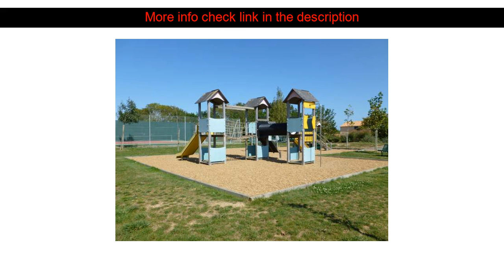Hotel Review: Les Jardins des Sables d'Olonne ( Les Sables-d'Olonne, France )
Les Jardins des Sables d'Olonne ( Les Sables-d'Olonne, France )
Address: 28 Rue du Pr? Etienne

Stop at Les Jardins du Ch?teau d'Olonne to discover the wonders of Chateau-d'Olonne. Offering a variety of facilities and services the hotel provides all you need for a good night's sleep. Take advantage of the hotel's facilities for disabled guests express check-in/check-out babysitting family room restaurant. Guestrooms are fitted with all the amenities you need for a good night's sleep. In some of the rooms guests can find private pool heating television LCD/plasma screen satellite/cable TV DVD/CD player. Recuperate from a full day of sightseeing in the comfort of your room or take advantage of the hotel's recreational facilities including outdoor pool children's playground tennis courts table tennis garden. Les Jardins du Ch?teau d'Olonne combines warm hospitality with a lovely ambiance to make your stay in Chateau-d'Olonne unforgettable.